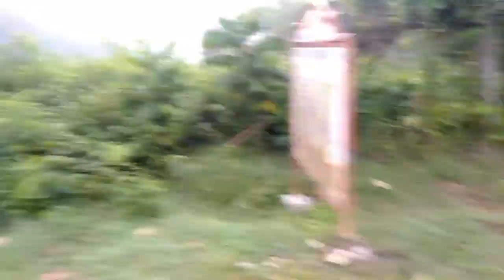Behind the Scenes Mountain bike with down hill